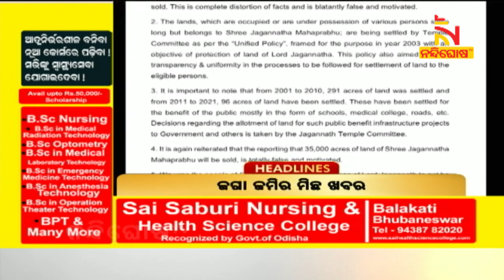Headlines@11PM | 18th March 2021 | NandighoshaTV